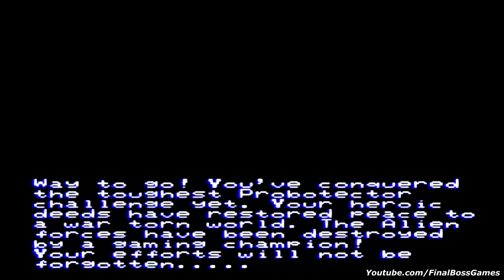Super Probotector Alien Rebels - All Bosses (Snes)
Super Probotector Alien Rebels Snes All Bosses